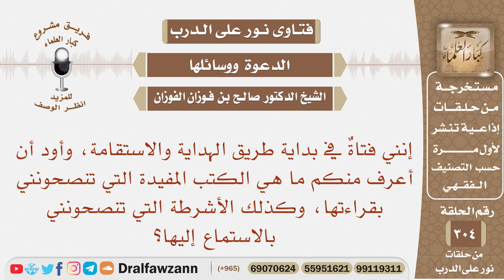إنني فتاة في بداية طريق الهداية، فما هي الكتب المفيدة التي تنصحونني بقراءتها، وكذلك الأشرطة؟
نص السؤال: إنني فتاةٌ في بداية طريق الهداية والاستقامة، وأود أن أعرف منكم ما هي الكتب المفيدة التي تنصحونني بقراءتها، وكذلك الأشرطة التي تنصحونني بالاستماع إليها؟

السيرة الذاتية :
للاشتراك في قناة الشيخ صالح الفوزان

رئيس الفريق
لمشروع كبار العلماء